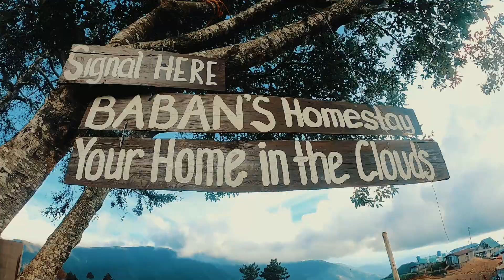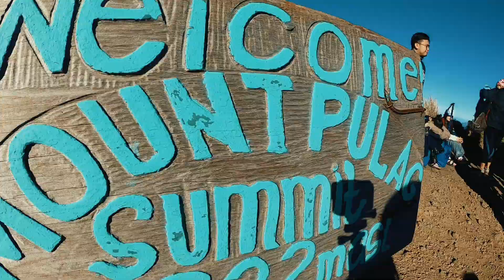Mt. Pulag || 3rd Highest Mountain of the Philippines